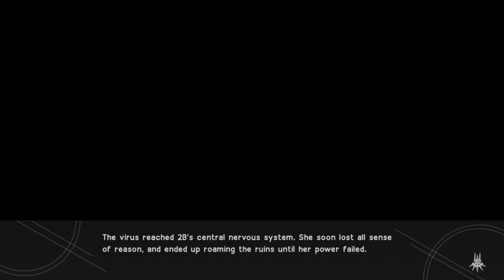NieR: Automata - 188 Ending P (corruPtion)